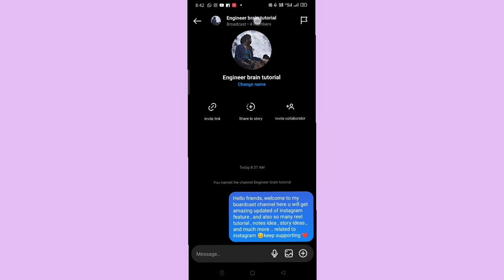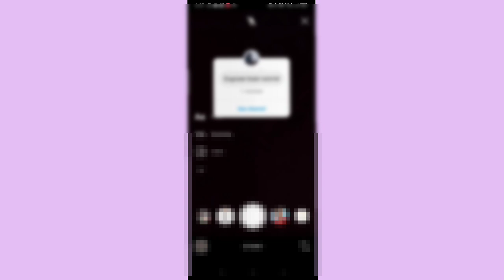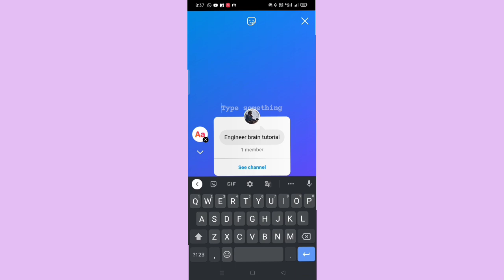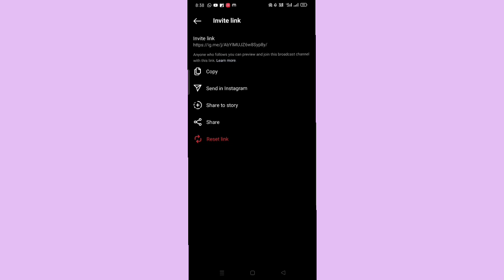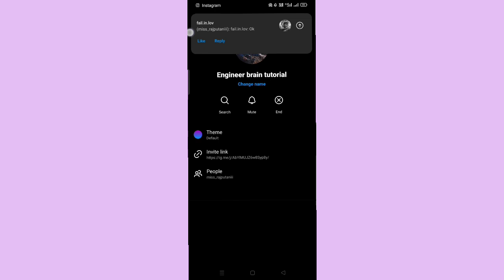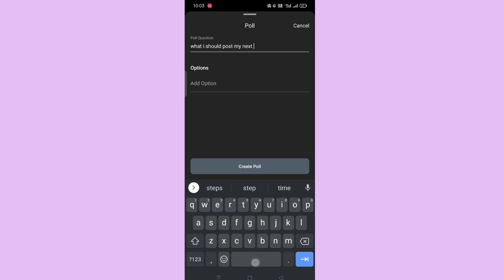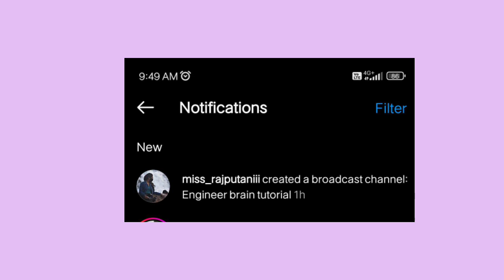Instagram Boardcast channel kease bnaye | How to make a Boardcast channel in instagram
hello friends broadcast channel kaise creator krte hea  or isko kya kya fayde hea sari jankari isi video mein batane ja Rahi hu.

broadcast channel banane ke fayde
how to make Instagram broadcast channel
how to make broadcast channel in Instagram in Hindi